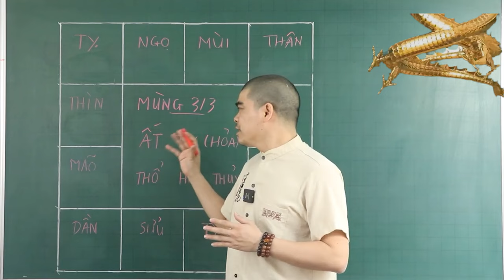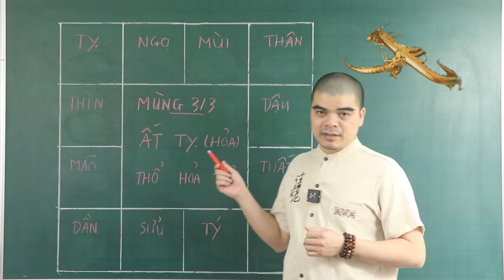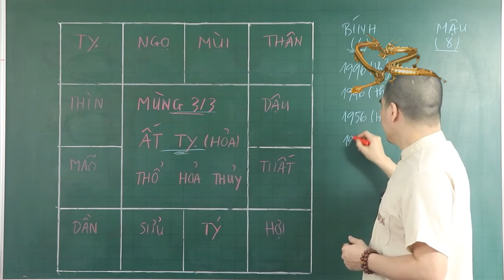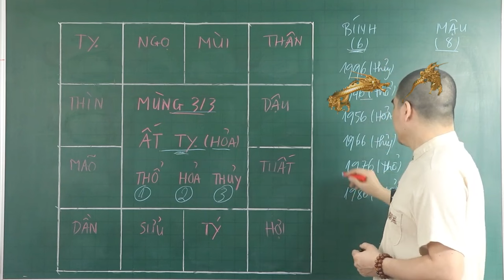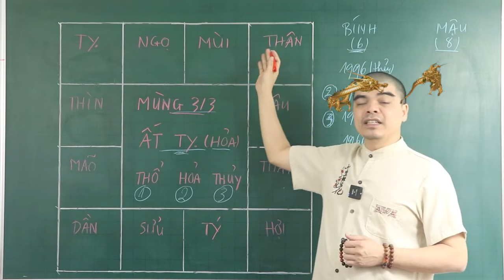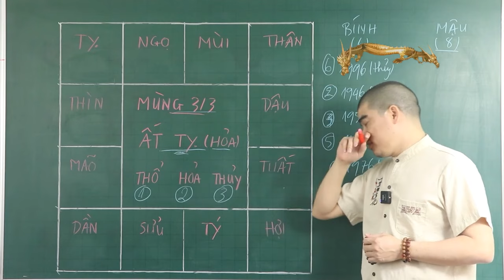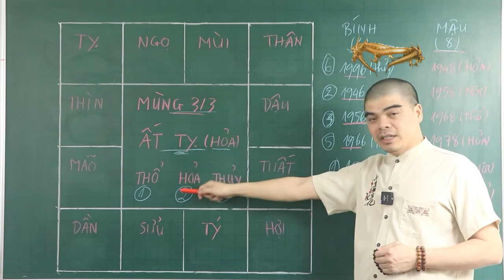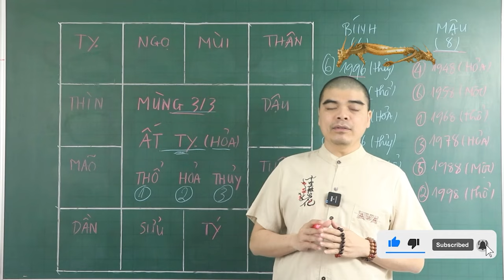ĐÚNG TẾT HÀN THỰC 3/3 - Chúc Mừng 4 Con Giáp GẶP THỜI GIÀU CÓ BẤT NGỜ, TIỀN TIÊU 3 ĐỜI KHÔNG HẾT